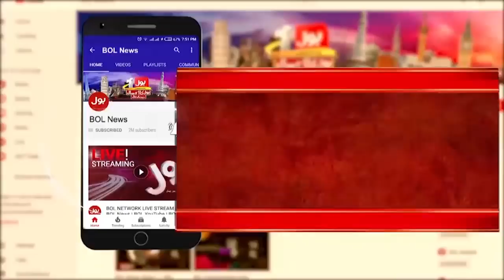Chairman PTI Imran Khan's Exclusive Interview on BOL News with Sami Ibrahim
Chairman PTI Imran Khan's Exclusive Interview on BOL News with Sami Ibrahim (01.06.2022)